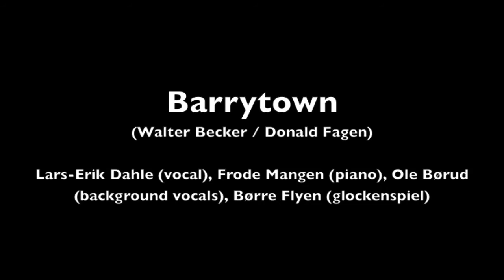Lars-Erik Dahle - Step Into The Water Preview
Lars-Erik Dahle's debut album "Step Into The Water" is now available for purchase

Featuring contributions from artists and musicians such as Frode Østang Mangen, Ole Børud, Larry Goldings, Freddy Holm, Reidun Sæther, Michael Ruff and Viktoria Tolstoy, and songs by James Taylor, Steely Dan, Nik Kershaw, Michael Ruff, Tom Petty and Fleetwood Mac, as well as three original compositions.